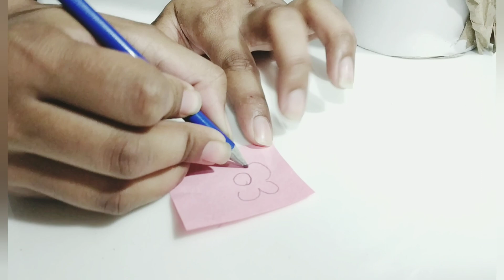Cardboard rolls crafts | ✌️handmade flower vase ideas | flower pot decoration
🤔Why not give these pieces of cardboard a second life? Not only will these DIY ideas make your life easier, but they'll also save you a little cash since you won't have to buy a pot for your plants or a new cat toy.💐 Make a flower pot. That's right, you can actually craft a homemade flower pot with cardboard tubes. 🌺🌼